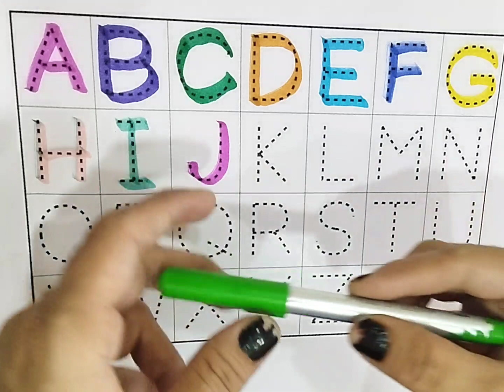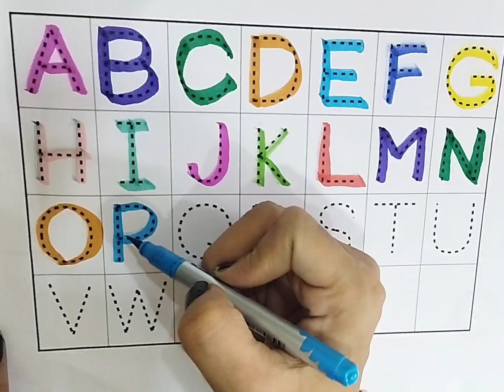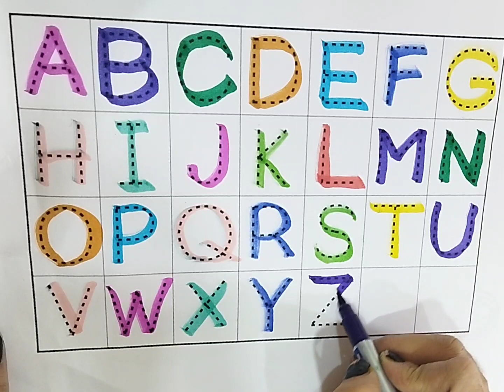Learn Alphabet Song, ABCD rhymes for kids and toddlers,409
Your query :
1. a for apple b for ball c for cat d for dog,
2. छोटे बच्चों को ए बी सी डी लिखना सिखाए, 3. alphabets
4. abcd
5. Abc dotted tracing
6.A to Z Alphabet
7. ABCD
 8. Phonics sound
9. Capital letters
10. A for apple B for ball,
11. छोटे बच्चों की पढ़ाई
12.kids class
13. abcde for toodlers
14. phonics sound abcd
15. a se anaar aa se aam
16. a for apple b for ball c for cat
17. abcd
18. phonics sound for kids
19. अ से अनार
20. alphabets
21. A for apple B for banana
 22. alphabets writing
 23. kids class
24. abcdefghijkl
25. A for apple
26. अ से अनार
27. abcd
28. phonics song abcd
29. abcd song for kids
 30. abcdefghijklmnopqrstuvwxyz
31. a for apple b for ball c for cat
32. abcd
 33. abc song
 34. abcd rhymes
35. a for apple b for ball
36. phonics sound abc
37. abc learning for toodlers
38. A for apple video
39. अ से अनार वीडियो
40. abcd song video
41. phonics song video
42. abcd song
43. abcde
44. a for apple b for ball c for cat
45. abcd abcd rhymes
 46. abc song
47. abcd rhymes
 48. a for apple b for ball
49. phonics sound video
50. abc learning for toodlers
51. A for apple,B for ball,
 52. Alphabet video
53. ABCDE
54. छोटे बच्चों की पढ़ाई की वीडियो
55. अ से अनार आ से आम
56. a for apple b for ball
 57. abcd rhymes
 58. abc learning for kindergarten
59. alphabets abcd
60. coloring
61. abc song
62. abc song nursery rhymes
63. a for apple b for ball
64. a b c d e f g h i j k l m n o p q r
65. abc song phonics for kids
66. a b c d e f g h i j k l m n o p q r s t u v w x y z
67. a for apple b for ball c for cat d for dog
68. a for ant b for bus c for car d for doll
69. abc song video
70. a b c song
71. abcd song
72. a b c d song
73. abc 123
74. color song
75. number song
76. kids song
77. 123 song
78. new abc song
79. abc song phonics
80. abcd
81. abc
82. a for apple songs
83. a for apple rhymes
84. abc kids - tracing & phonics
85. abc kids cartoon
86. Abcd for kids
87. abcd for kids
88. abcd for kids learning
89. abcd for children
90. abcd for babies video
91. abcd for children
92. abcd for children learning
93. a for apple b for bada apple
94. a for apple abcd
95. a for apple mane save
96. a for apple song for kids
97. abcde
98. abcd abcd
99. k se kabutar kh se khargosh
100. a se anaar aa se aam
101. big number song
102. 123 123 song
103. abc abc
104. colours names
105. drawing
106. alphabe tracing a to z
107. abcde badka apple
108. a for apple b for ball new video
109. phonics sound new video
110. a se anaar aa se aam k se kabutar